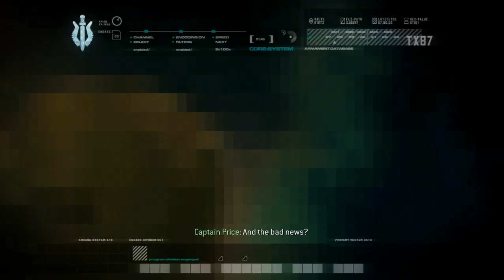Call of Duty 4 Modern Warfare Part 1 HD 4670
This is my walkthrough of Call of Duty 4 Modern Warfare its 20 parts long. This was recorded at 1360x768 at max settings with no AA. The FPS was locked at 30. This will be my first walkthrough done with my new video settings.

My computer right now,
12GB DDR3 tri-channel RAM at 1066MHz
ATI Radeon HD 4670 512MB DDR3, I did OC it
1TB WD Black 7200RPM Hard Drive
1TB WD External Hard Drive
24" Dell monitor 1920x1080
Xbox Racing Wheel

Future Upgrades,
1. COOLER MASTER HAF 942 Full Tower Case
2. EVGA E760 CLASSIFIED 3-Way SLI 1366 Intel X58 Motherboard
3. CORSAIR Hydro H50 CPU Cooler
4. ANTEC True Power Quattro Series OC Edition 1200W Modular Power Supply
5. 2x EVGA GeForce GTX 480's Super Clocked+ Edition w/ Backplate (might get a 3rd 480 but will see)
Total: $2,200
I plan on getting these parts the way there are ordered in.